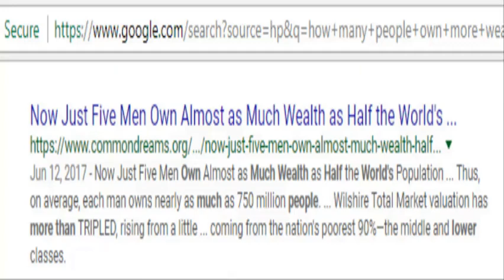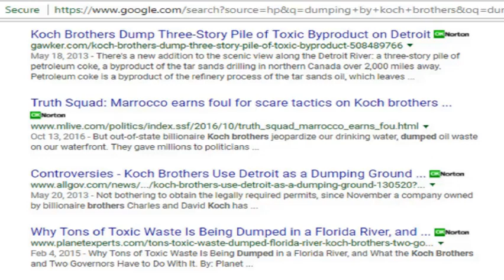song - "WHEELERS AND DEALERS" - by Dave Frishberg - sung by Lani Hall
Using images & data this video features Dave Frishberg's "Wheelers and Dealers".  Enjoyable, this song still condemns excess and greed.  In a world where five men own more wealth than 3.5 billion people (the lower half of the world) while millions who work hard can't make the rent, while millions starve, depression and anxiety are epidemic,  and homelessness is a runaway problem, this song's critique of those who "eat beyond hunger and drink beyond thirst/like unsatisfiable satyrs" is all too relevant.  The mythological satyrs have become all too real.  The song is sung by Lani Hall.